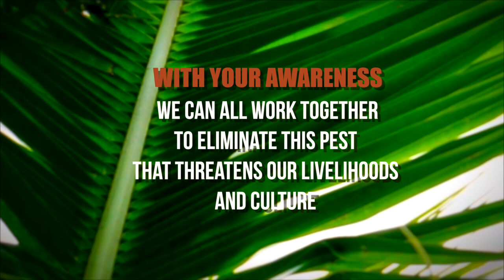Coconut Rhinoceros Beetle in the Pacific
Coconut Rhinoceros Beetle awareness by the Pacific Community & Kokonas Indastri Koporesen Research Division, Murnas, Madang Province. The documentary was funded by New Zealand Ministry of Foreign Affairs & Trade Program me.